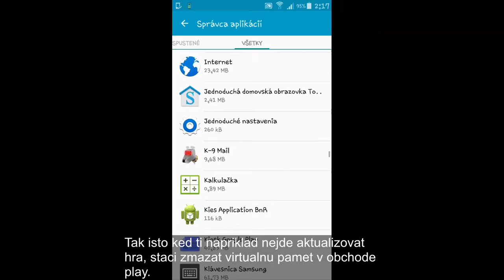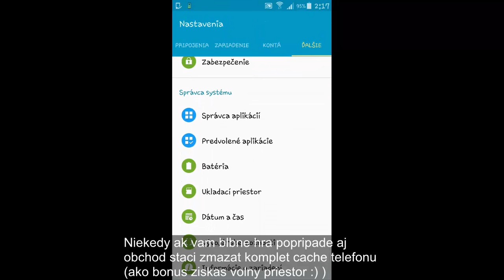Clash of Clans - Ako sa zbavit bugov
Hudba od NeutralBeatz

Tak ako inak pri kazdom update sa jednoducho vytvoria chybz kazdy to pozname a tak nam neostava nic ine len cakat na opravy popripade tomu trochu pomoct a navod ako na to je vo videu.

A ak chcete zverejnit svoj klan, ziskat lepsie statistiky + byt v sutazi, ktora vas a vas klan nijako nespomali, zaregistrujte svoj klan na